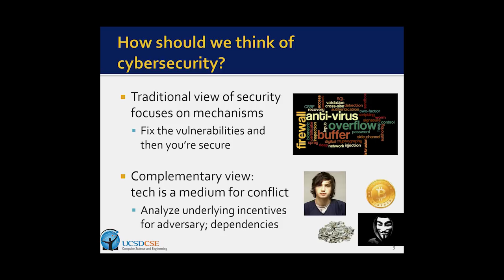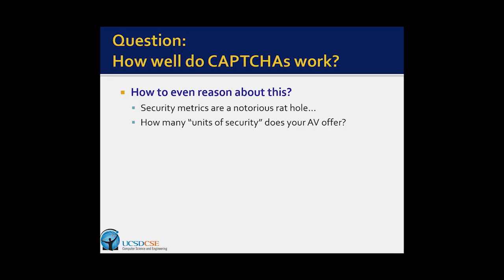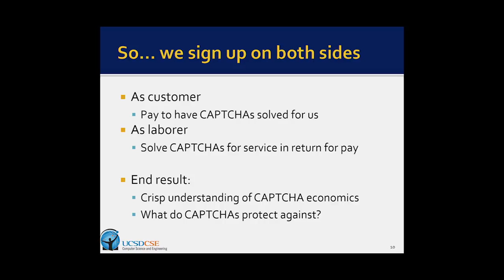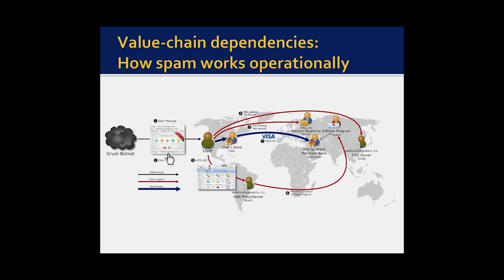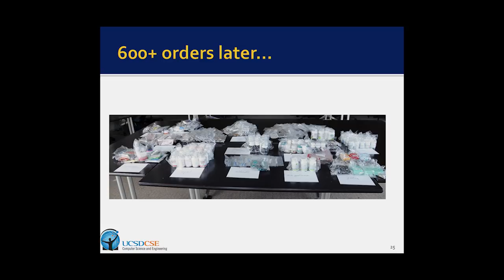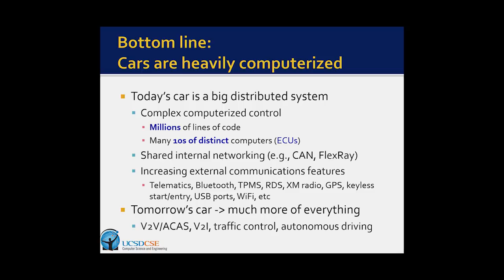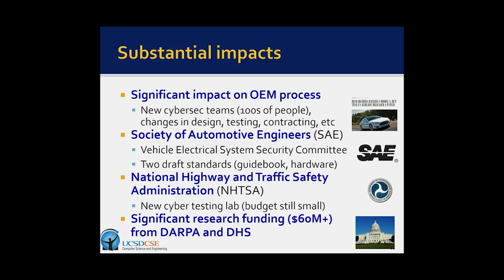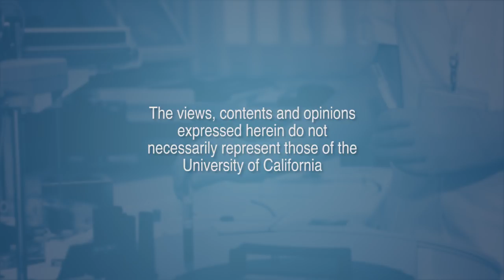Ethical Issues in Cybersecurity Research - Exploring Ethics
0:16 - Main Presentation
20:39 - Discussion

Computer security is a field that is fundamentally co-dependent — an interplay between the potential risk created by technology and the actual threats created by adversaries. The dance between defenders, technologists and attackers is one that is rich and dynamic and fuels both a large active research community and a multi-billion dollar computer security industry. Inevitably, ethical issues are exposed at multiple levels of this stack -- frequently at precisely those points where consequences are not well understood. Stefan Savage, PhD, Professor of Computer Science and Engineering at the University of California, San Diego, describes some of the ethical issues he has encountered in his work - ranging from measurement studies of cybercrime to identifying security vulnerabilities in automobiles - and explore how these issues have challenged and focused him. Series: "Exploring Ethics" [4/2019] [Show ID: 33716]